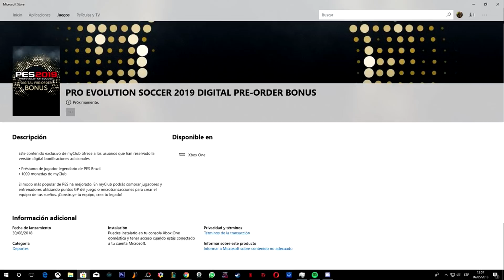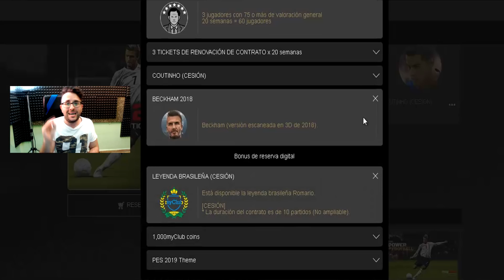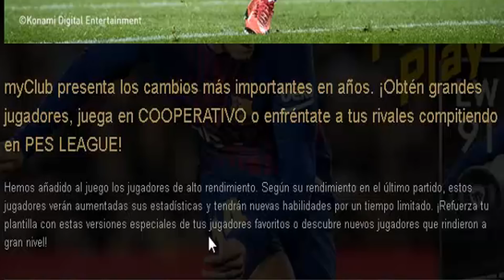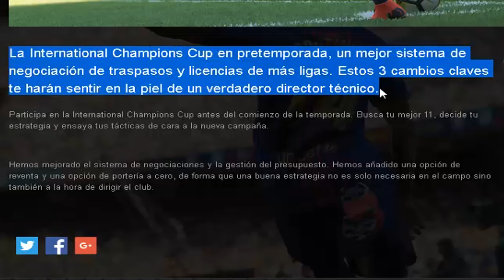PES 2019 - Trailer oficial y grandes novedades en MYCLUB. ¿Qué pasa con la LIGA MASTER?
Primera imágenes y novedades de pes 2019, Konami va a adquirir nuevas ligas totalmente o parcialmente licenciadas, ¿Qué ligas serán? serán suficientes para suplir la licencia de la champions league?

PES 2019 vs FIFA 19, este año pes 2019 quiere dar el golpe con las licencias, ya sabéis que la pérdida de la champions league, Konami tendrá dinero para poder adquirir dichas licencias.

Deseando saber también cosas de fifa 19, ojalá que pronto nos muestren algo.